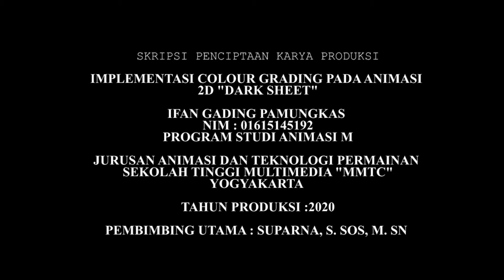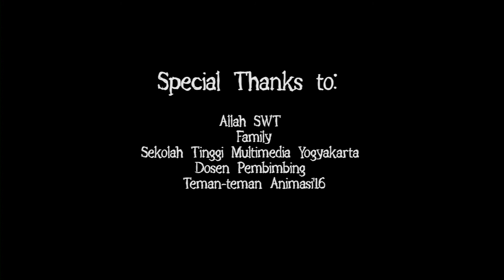MENCEKAM!! TRAGEDI KAKAK BERADIK DAN PEMBUNUH ORANG TUA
Salah satu Animasi yang saya buat selama menempuh pendidikan Animasi di Yogyakarta. Cerita bergenre tragedi, mistery, dan fantasy ini menceritakan tentang tokoh utama Rey yang menuju perjalanan rumah dan menemui orang tua nya sudah terbunuh tepat di depan sodaranya, Alfa yang memegang pisau. apakah benar Alfa yang membunuh orang tua sendiri?